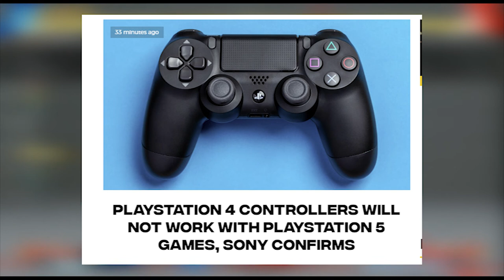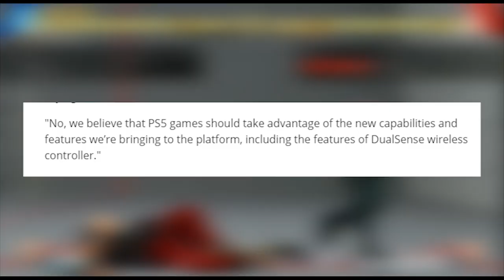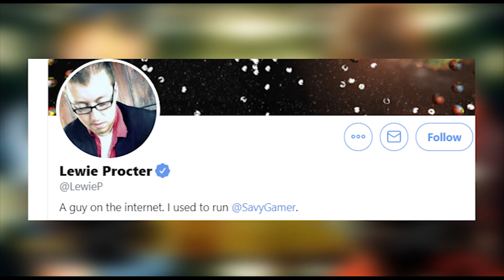SONY FANS MAD that PS5 won't support PS4 CONTROLLERS?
Sony dropped the news today that PS5 games won't support PS4 controllers... and for some reason people are upset about this?

I personally don't get it.

Twitch.tv/Mrbehavior